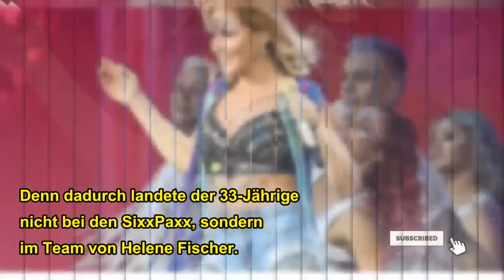Helene Fischer: Ihr Aktfoto Ist Im Internet Zu Sehen! Wer Ist Der Täter?